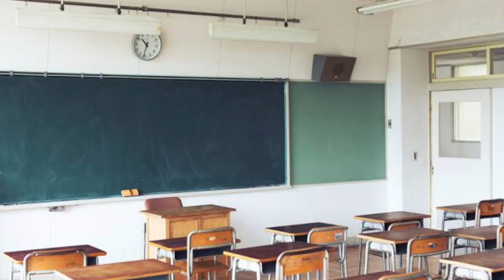【最後は字幕バグ】年代ごとの津軽弁の訛り方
青森県青森市生まれYouTuberすんたろすです！

□所属事務所
BitStartアカデミー
BitStarアカデミー　すんたろす担当者宛
こちらのリンクからプレゼントが送れるようになりました！

※お手紙は送れませんのでご了承ください🙇‍♂️

こっちも見てってね🍎

＠tsugaru_bigface

すんたろすで検索！